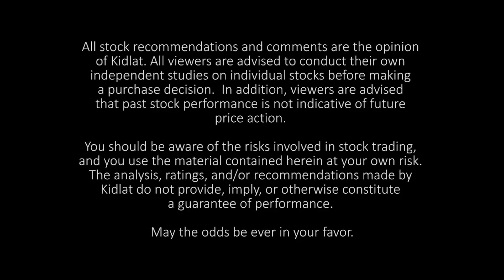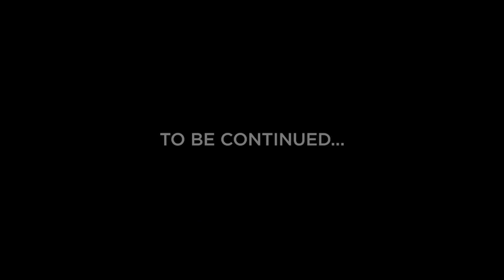Do you have the courage to leverage? | Trading Rx EP1806 (with FMC)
This is Episode 18 of Trading Rx featuring Fullmetal Chartist and Eugene Perez.